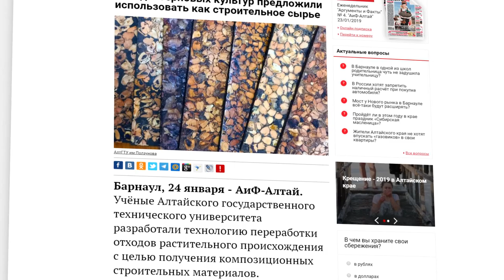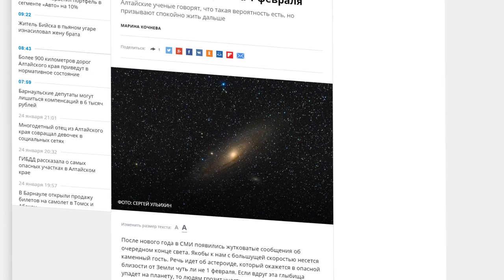О чем пишут издания «Сибирской медиагруппы» — обзор 25.01.2019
Как построить дом из шелухи, и прилетит ли на Землю астероид  - смотрите в традиционном обзоре публикаций изданий Сибирской медиагруппы.